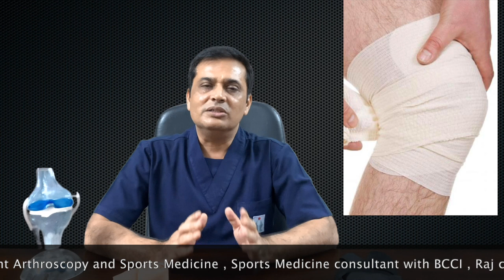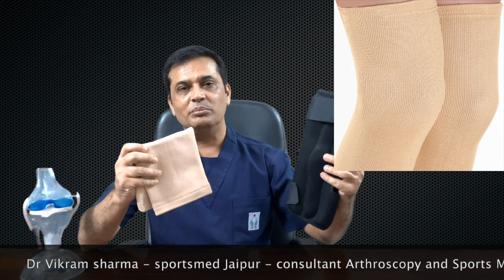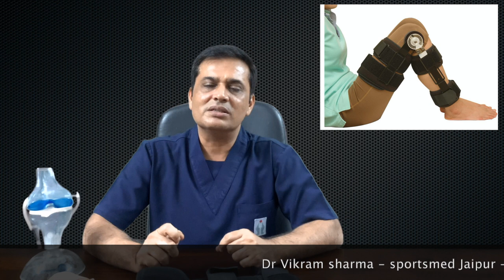Knee Cap, Knee Braces, Knee CAP Types & Benefits, Knee Braces Types & Benefits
In today's video, we'll go over when you should use different knee equipment, such as knee caps, knee braces, and so on.

The video will be split into two sections for an  easier and better understanding, i.e.

What sort of medical equipment for the knee should you employ right away following an injury before operation.

In a similar vein, what sort of medical equipment should you utilize following surgery on your knees?

Part One : kind of knee support that you should  use immediately after an injury and before surgery

Crepe Bandage

Use a crepe bandage as soon as possible after suffering a knee injury, whether it be an ACL tear or a small sprain. This will provide your knee immediate relief and comfort and prevent swelling. However, it should be highlighted once more that crepe bandages are useless in cases of major injuries.

Knee Cap

Similar to crepe bandages, the primary purpose of a knee Cap is to reduce swelling. The only distinction is that it lessens swelling in the region above the knee.

Knee Braces

Knee braces are used to provide support to the knee, and their primary function is to provide stability to the knee. Many people are unsure whether to use plaster or knee braces because both provide support and stability to the knee. However, there is a distinction: plaster is used when there is a bone injury, whereas knee braces are used when there is soft tissue or ligament injury.

And, if you're wondering why not use plaster for ligament injury, the reason is that the plaster can cause stiffness and itchiness in the knee.

There are different kinds of knee braces available so here is what should you choose -

Types of Knee Braces

Short Knee Braces

Short knee braces, particularly those with hinges, are ideal for providing support during knee movement. They are used prior to the operation. They are only required when moving the knee and are not required when resting.

Part Two: Kind of medical equipment should you utilize following surgery on your knees?

Long Knee Braces

They are used after the operation and cover the area from thighs to ankle. And are used to provide stability. And a special long knee type of braces is used which provide support during the movement.

And one can use long knee braces for 3 to 4 weeks.

Crepe Bandage
Are also used immediately following surgery to reduce swelling.

There are some more kinds of knee braces are used such as the unloader knee brace which is generally used in case of Osteoarthritis

Hope the video was helpful to you, in case you have any doubts then you can leave your query in the comment box, or Whatsapp us - Call -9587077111